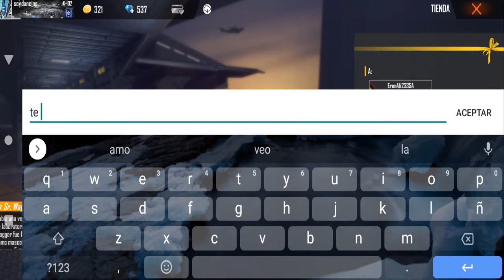LE DOY UN REGALO A MI AMIGO EN FREE FIRE / 💎Dancing💎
Hoy me dieron ganas de subir otro gameplay de FREE FIRE si quieren que siga subiendo mas videos de free solo dejen su like y compartan que me ayudan mucho a seguir mi sueño de YouTuber & si quieren salir en el proximo video diganme cuando jugamos y grabo.

REQUISITOS PARA QUE TE DE UN REGALO:
2:mandame captura de que estas suscrito a mi canal
3:juega 5 partidas conmigo en duelo de escuadra

Bueno people .. Brous y Sisters espero les haya gustado y ya saben que si quieren mas contenido puedes darle like a este vídeo así sabre que les gusta mi contenido los amo mucho :*

S U S C R I B E TE 👇 Y NO OLVIDE ACTIVAR LA CAMPANA 🔔. COMPARTAN EL VIDEOO.❤